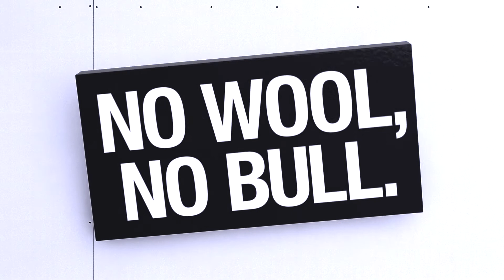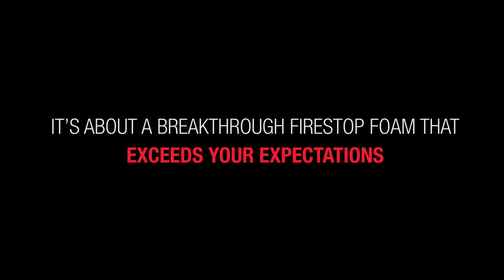3M FIP 1-STEP FIRE RATED FOAM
(ATTENTION: CODE OFFICIALS, INSPECTORS, SPECIFIERS, AND FIRE MARSHALS.)

The 3M FIP 1-Step foam meets IBC, IRC, IFC, IPC, IMC, NFPA 5000, NEC (NFPA 70), NFPA            101, and NBCC and is tested to ASTM E 814/UL 1479.

Finally a UL fire rated 1-step foam for commercial construction that's easy to install and will not run down the wall. The 3M intumescent foam requires no mineral wool or sleeves and covers a wide range of applications in both horizontal and vertical applications.   Just foam in place and your done!

3M's Fire Barrier Rated Foam (FIP 1-Step), is a smoke, sound, and firestopping foam for wall and floor penetrations. Premium two-part, easy-to-handle formulation. Expands up to five times yielding 116 cubic inches during installation and bonds to most construction substrates including, but not limited to, concrete, metal, wood, plastic and cable jacketing. Dries to a re-enterable flexible solid. During a fire, the product maintains a tight firestop against smoke and flame.

Benefits for the 3M FIP 1-Step:
-Is not runny during application.
-Cures soft allowing for vibration and movement.
-One 12.85 fl.oz Foam cartridge = 6 x (10.1oz) CP25 tubes.
-Complete some installations from one side of the opening.
-Finish the job up to 3X faster than traditional methods.
-Less product to order.
-Complex openings made easier and faster.
-Re-Enterable
-Virtually No Waste, cured product is reusable in another penetration